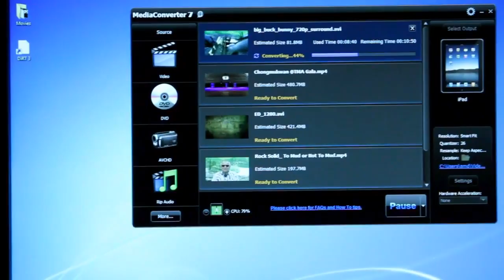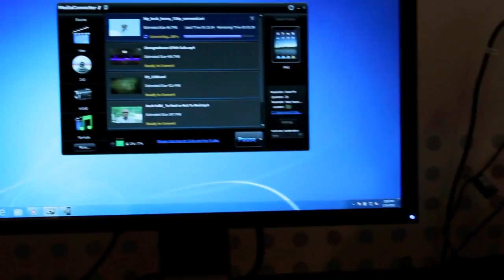AMD Trinity laptop surprise demo video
Vlad takes a look at the AMD Trinity laptops. More from The Verge: